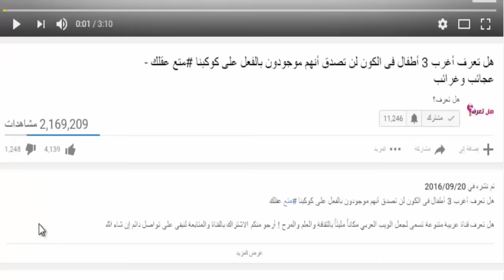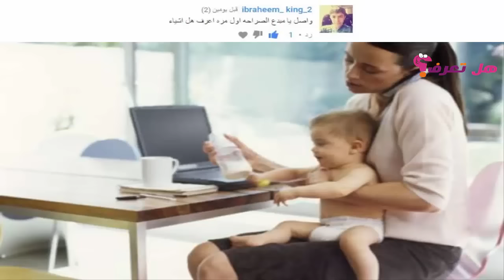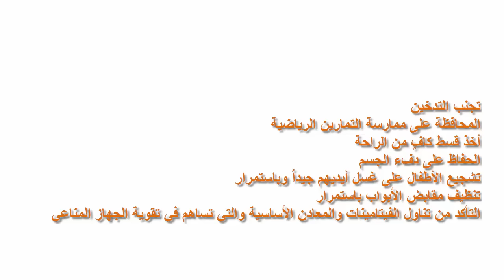من يصاب بالمرض أكثر؟ الرجال أم النساء؟ ✪ من في نظرك الأكثر تعرض للمرض ✪ متع عقلك ✪ اكتشفها الآن ✪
من يصاب بالمرض أكثر؟ الرجال أم النساء؟ ✪ من في نظرك الأكثر تعرض للمرض ✪ متع عقلك ✪ عجيب جدا ✪ اكتشفها الآن، هل تعلم أن هناك معلومات ودراسات قد اجريت و تخبر أن هناك من يصاب أكتر بالمرض من بين الرجال والنساء، إن غالبيتنا نعاني من الزكام في أيام البرد، الكل يعاني من النساء والرجال و حتى الأطفال و أيضا حتى الأمراض الأخرى مثل إلتهاب الحلق، لكن تقول هذه الدراسات أن هناك فئة تمرض أكثر من الأخرى، من في رأيك الذي يمرض أكثر، لمعرفة الجواب، شاهد هذا الفيديو، وننصحك إن أردت تجنب المرض أن تقوم بهذه الأشياء تجنب التدخين، المحافظة على ممارسة التمارين الرياضية، أخذ قسط كافٍ من الراحة، الحفاظ على دفء الجسم، تشجيع الأطفال على غسل أيديهم جيداً وباستمرار، تنظيف مقابض الأبواب باستمرار، التأكد من تناول الفيتامينات والمعادن الأساسية والتي تساهم في تقوية الجهاز المناعي، لتكملة الموضوع، شاهد الفيديو، ،إنه موضوع توب ، لهذا المرجو دعمنا بالإشتراك في القناة و الإعجاب بالفيديو و مشاركته و أيضا مشاركتنا رأيكم في هذا الفيديو في تعليق و شكرا

㋡═☞- ㋡═☞- ㋡═☞ 【 ليصلك كل جديد إشترك 】 ☜═㋡ ☜═㋡ ☜═㋡
فيديوهات أخرى◄◄
◄أخطر وأشرس 10 طيور في العالم - طيور يمكنها افتراس حتى الإنسان

◄كوكب جديد يمطر زجاج في كل الوقت طوال الاعوام

◄هل يؤثر وزن الوالدين على نموّ الأبناء؟ - إكتشف هذه المعلومة وقل لنا رأيك فيها متع عقلك

◄أغرب الصور التي نشرت في مواقع التواصل الإجتماعي 2107

◄أغرب تشوه طفل في الكون - سبحان الله - متع عقلك - لن تصدق أن هذا الطفل موجود

◄ماذا سيحل بالبشرية إذا اختفى النحل؟

◄5 دول الأكثر إنفاقأ على مواطنيها ✪ منها دول عربية

◄تعرف على 5 فوائد معجون الأسنان ومنها إزالة خدوش شاشة الهاتف

◄تعرف على فائدة قطعة صابون أسفل السرير إن كنت تعاني من عدم النوم بالليل😁علاج الأرق أو الاستيقاظ ليلاً

◄تعرف على ما وقع في مدينة الخطيئة في إيطاليا التي انتشر فيها كل أنواع الجنس - مشاهد حقيقية مرعبة جدا

◄شركات تعيد الحياة للناس ✪ إختراعات غبية من أجل إرجاع الناس إلى الحياة بعد مـوتهم ههه

◄هل تعرف أغـــرب 5 أطفال فى الكون ✪ لن تصدق أنهم موجودون بالفعل على كوكبنا ✪متع عقلك الجزء_الثالث✪

◄سؤال حير جميع النساء لماذا لا يكتفي الرجال بامرأة واحدة 😁😁 السبب صادم هام لكل زوجه✪ متع عقلك ✪

◄أخـطر 10 حيوانات في الكون ✪ لن تصدق ما تراه عيناك!

◄5 مشاهير دول أحرجوا أنفسهم عالميا أمام الكاميرات✪إضحك مع طرائف رؤساء العالم✪متع عقلك✪إضحك_من_قلبك✪

◄هل فعلا إذا إختفت الصراصير ستجبر الأرض على الإنقراض✪نريد الصراصير يا بنات😁 سبحان الله✪

◄حقائق مدهشة تكشف لأول مرة في 2016 عن خروج الريح ✪ سبحان الله✪

◄أقوى 10 مقاطع لظهور الفضائيين ✪ ظهور مخلوقات فضائية ✪ لن تصدق ما ترها عيناك✪

◄هل تعرف أقوى خمسة أطفال على مر التاريخ ✪ لن تصدق ما ترها عيناك! ✪

◄أغـــرب 5 تقاليد وعادات أعراس في العالم ✪ لن تصدق ما ترها عيناك!

◄أغـــرب و أحلى 10 فواكه في الكون ✪ لن تصدق ما ترها عيناك!  ✪

◄أغرب 5 أشخاص لديهم عيون غريبة جدا ✪ لن تصدق أن هذا موجود

◄لماذا يحتاج البشر للشعر في الإبط وبين الساقين - الحكمة الربانية - لن تصدق هذا!!

◄أغرب 5 أشخاص قاموا بعمليات غريبة جدا منهم إمرأة عربية

◄هذا هو الفرق بين الرئيس الحالي دونالد ترامب المثير للجدل و بين الرئيس السابق باراك أوباما

◄تعرف على أقدم 3 عجائز في العالم - أكبر معمر على وجه الأرض بعمر 181 عاماً منهم إمرأة عربية